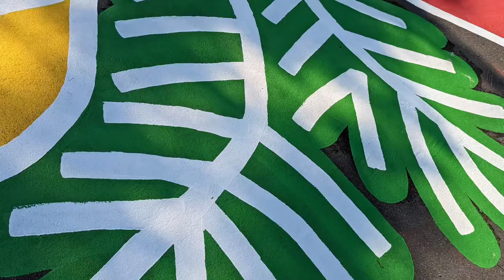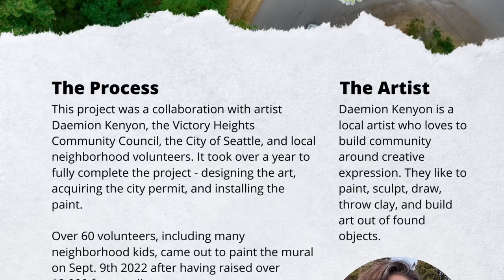Victory Heights Mural Project